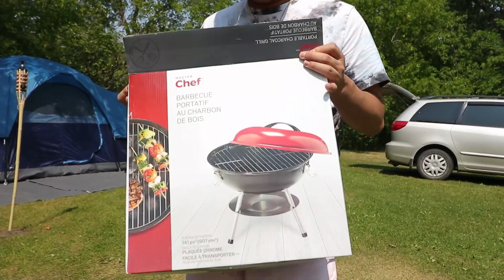QUARANTEAM CAMPING 2021 AT ST.MALO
Our annual Quaranteam camping! Enjoy watching :)